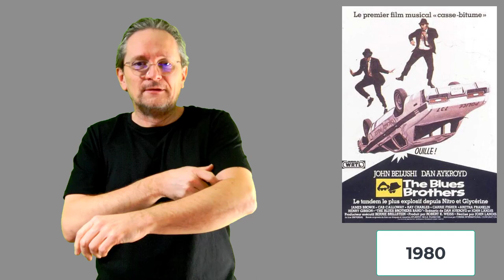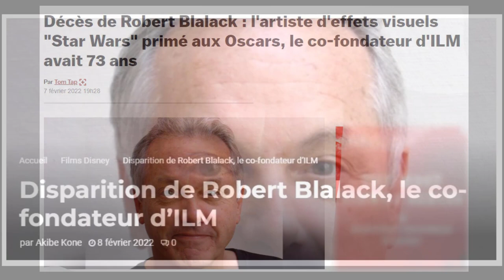News Cinéma et TV 836 : Robert Blalack